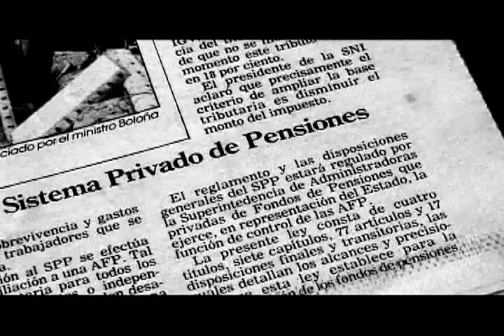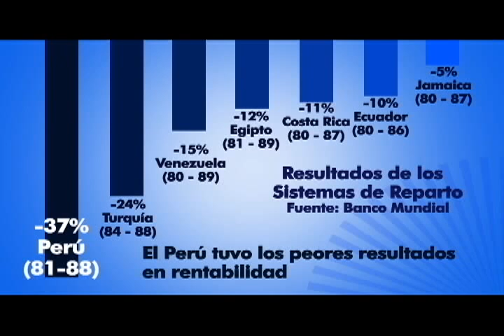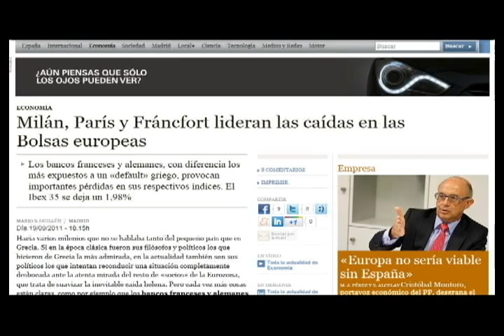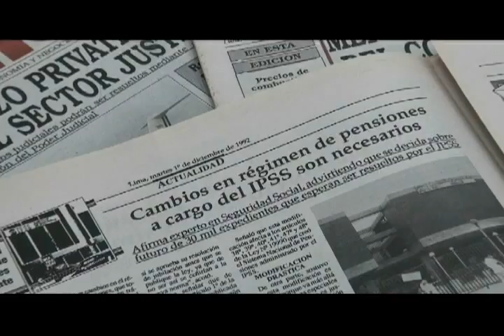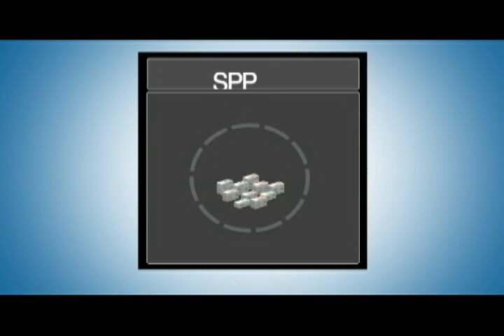El origen de las AFP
¿Sabes cuál es el origen del sistema privado de pensiones? Aquí te lo explicamos en pocos minutos.